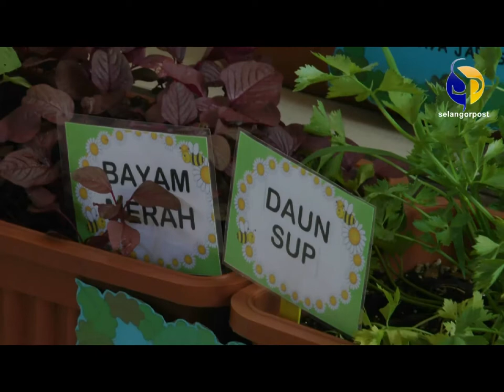Jejak Kasih Negeriku Selangor Pertanian bandar